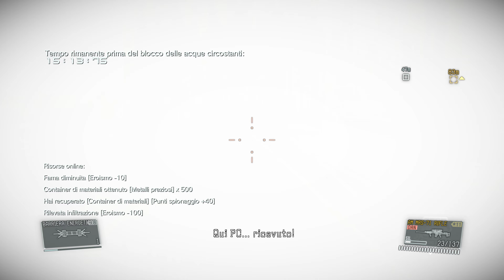Metal Gear Solid V - Vandal, retaliate for Bro dude, thanks for the funny game, GG